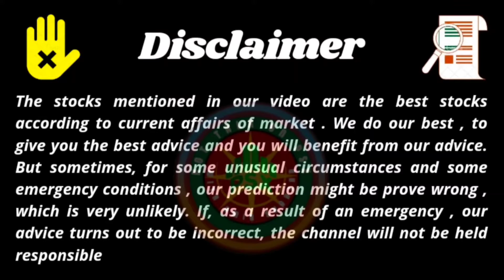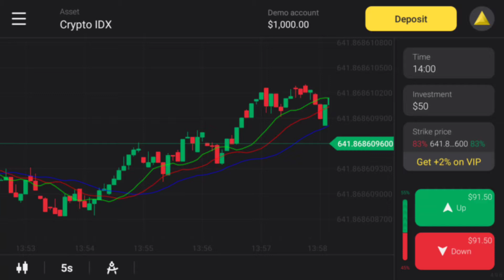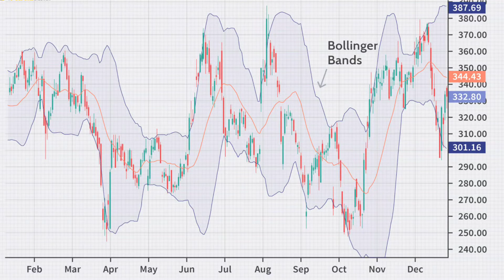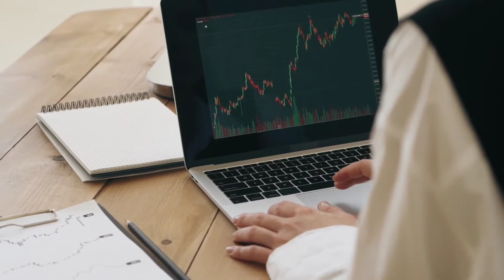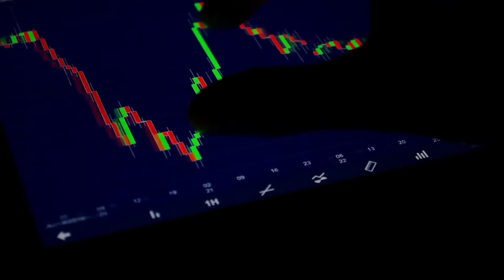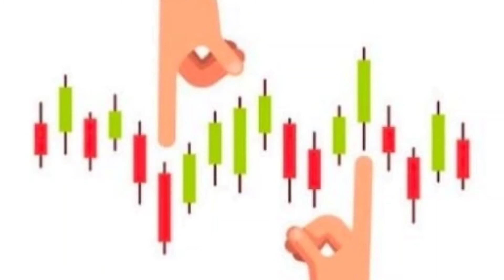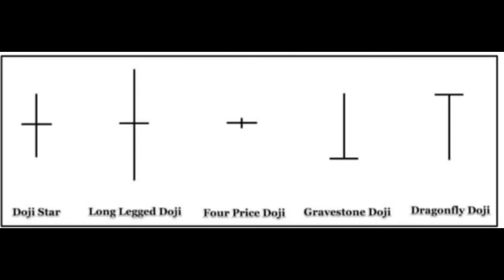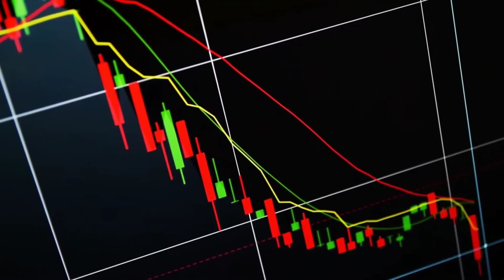How to earn money online in Pakistan through Binomo App | How to trade through Binomo